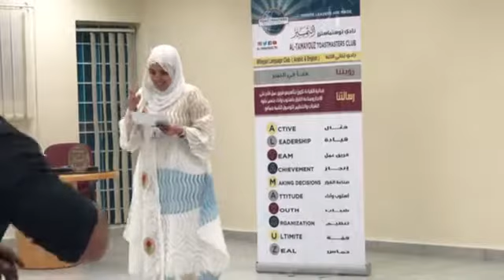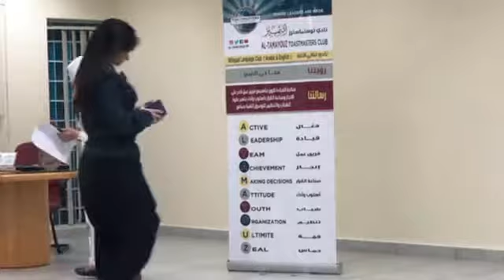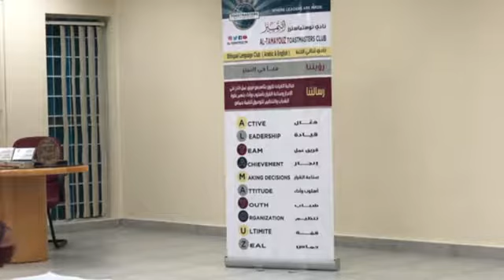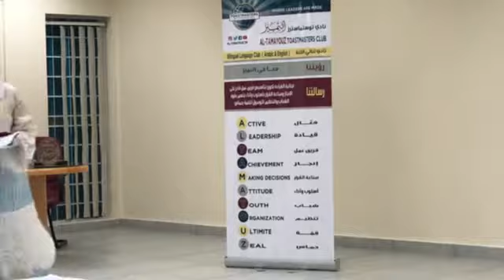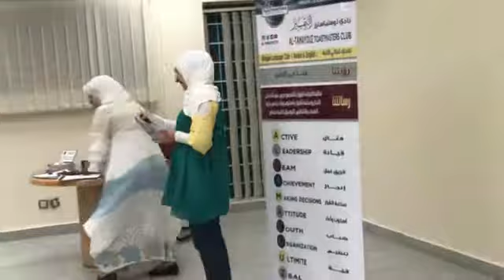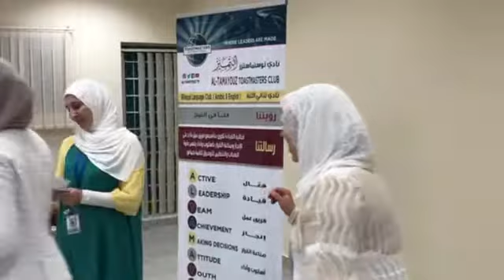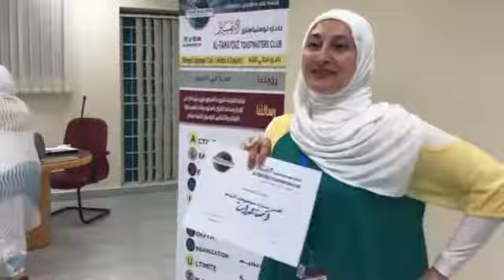اجتماع نادي توستماسترز التميز رقم ٢ - الجزء ٣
اجتماع نادي توستماسترز التميز رقم 2 - الجزء الثالث- في مكتبة سلوى العامة الثلاثاء 18/9/2018 من الساعة ٦ الى الساعة ٨- تقبلوا تحيات المخرج حسين طباجة